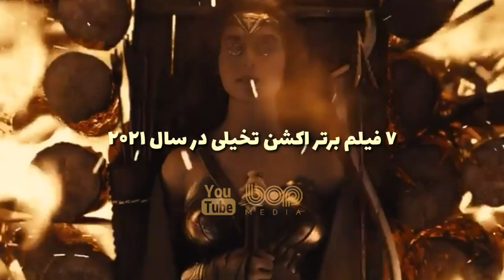فیلم سینمایی اکشن تاریخی شوالیه سبز دوبله فارسی ۲۰۲۱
فیلم شوالیه سبز دوبله فارسی

این فیلم داستان قرون وسطایی سر گاوین و شوالیه سبز را بازگو می‌کند، دربارهٔ مردی جوان که باید با موجودی بزرگ روبرو شود که
این فیلم بر اساس منظومه آرتورین با نام سر گاوین و شوالیه سبز ساخته شده‌است.
شوالیه سبز یک فیلم در ژانر درام و فانتزی به کارگردانی دیوید لاوری است که در ۳۰ جولای سال ۲۰۲۱ منتشر خواهد شد. از بازیگران آن می‌توان به دو پتل، بری کیوگن، رالف اینسون، و آلیسیا ویکاندر اشاره کرد

A fantasy re-telling of the medieval story of Sir Gawain and the Green Knight.